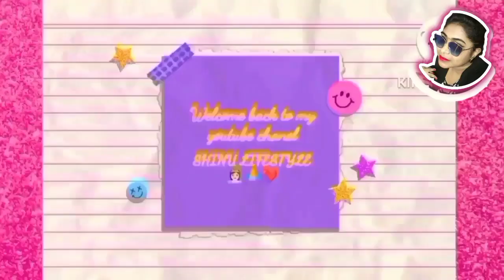Very very big Surprise reveal#Aj ke amar sathe ki hoche#ato log jon keno amar barite#SHINU LIFESTYLE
Very very big Surprise reveal vlog#Aj ke amar sathe a ki hoche#ato log jon keno amar barite#SHINU LIFESTYLE 👸🏻

So kese ho apsab I hope apsab ache honge 🙏🏻❤️

Comments and
SHINU LIFESTYLE 👸🏻

surprise vlog surprise vlog hindi#surprise pregnancy rivill shinu lifestyle surprise vlog camera#5maser shad

surprise vlog video or
surprise vlog malayalam and  surprise vlog  manpreet or surprise rimav vlog and
surprise vogelhuisje

vlog shinu lifestyle#blog#youtube

vlog video or
ami ato rathe kothae jachi#bengali vairal video or#ki holo#Hothdat keno berolam ato rathe

SHINU LIFESTYLE 👸🏻

I hope you Guys like this video, Enjoy my vlog s with your kids.family and friends.Take Love. My Best wishes. Wish me Luck❤️🙏❤️🇮🇳

BT Ped Hello guys:-  My name is Snigdha sarkar majhi

bengali vlog and#emargency dak vairal video or#bengali video

My videos are only for your enjoyed. Trying to do better for all of you    Hope you enjoy guys...I LOVE YOU GUTS...❤️❤️❤️💕💕💕🥰🥰

surprise vlog tamil and
surprise vlog simran narula or
surprise vlog sqsa and
surprise vlog beauty khan or
surprise logo and
surprise volen or
surprise marriage proposal david and
surprise birth vlog or
surprise gender  and
surprise jatie vlogs or
surprise vlog bengali

  🙏🏻🙏🏻❤️Thenk you❤️🙏🏻🙏🏻